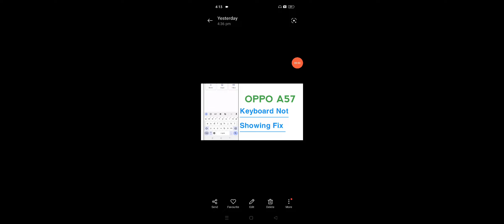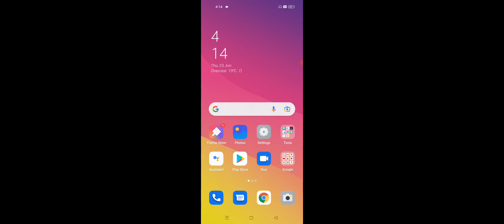OPPO A57 Keyboard Not Showing Problem Solve